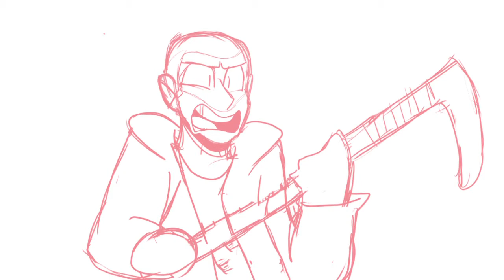🐢TMNT - Casey Meets the Turtles (WIP)🐢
What I have so far! It looks a little wonky, but I'll try to fix it by the time I finish the entire sketch bit of this project.